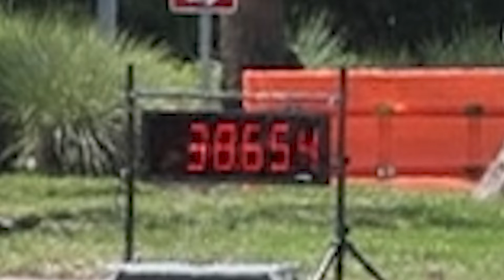09.11.2022 MSCC @ OCCC NORTH 034 XS 38.654